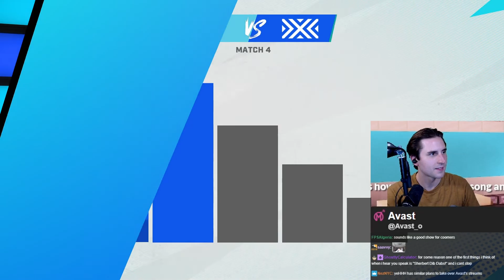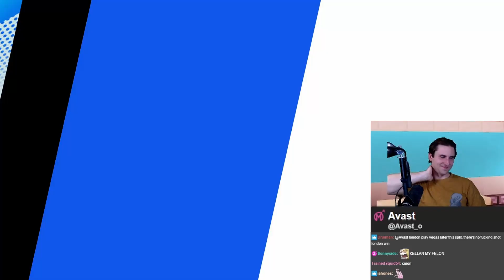Avast co-streams London Spitfire vs New York Excelsior | S6 | Summer Stage Week 1 - Day 3 - Match 4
Originally streamed July 15, 2023 - Most Sane Streamer